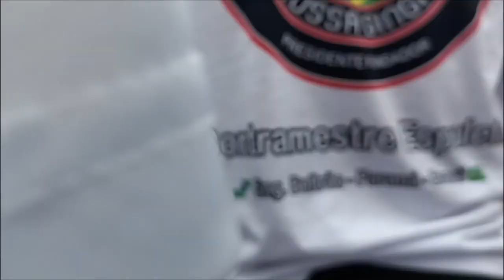Roda de rua durante o Fermucap 2023 🔥